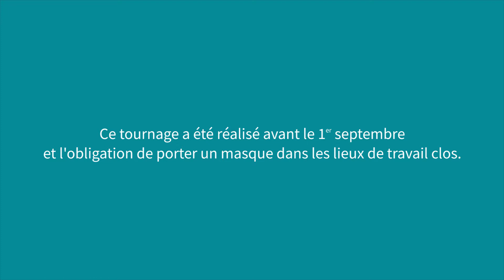Talk du maire #32 - "Quelles sont les mesures prises par la Ville pour éviter les dépôts sauvages ?"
Question de Justine : "Les dépôts sauvages sont un fléau pour l’environnement, que ce soit en ville ou près des forêts, quelles sont les mesures prises par la Ville pour remédier à ces comportements ?"

Le principe du Talk ? Le maire répond, en vidéo, à des questions posées au préalable par des Sparnaciens. Les réponses sont apportées sous la forme d'une interview filmée, publiée ensuite sur la chaîne Youtube et le site de la Ville.

A noter : Ce tournage a été réalisé avant le 1er septembre et l'obligation de porter un masque dans les lieux de travail clos.